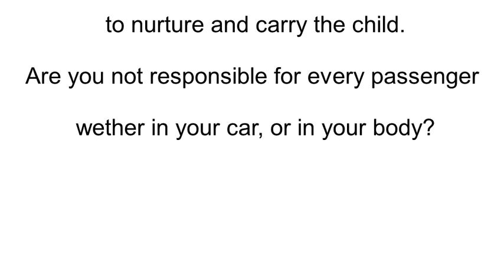your body your choice ? Really ??